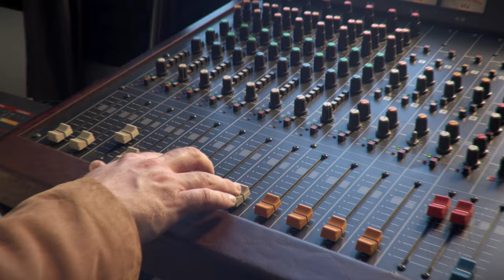Rude Jude - Alone On Records #1